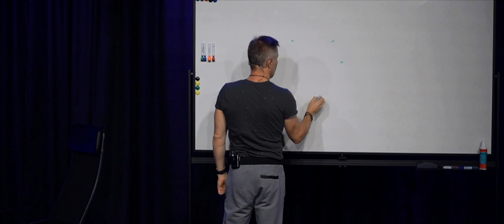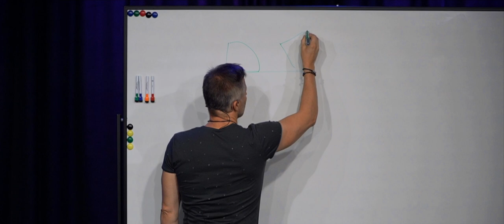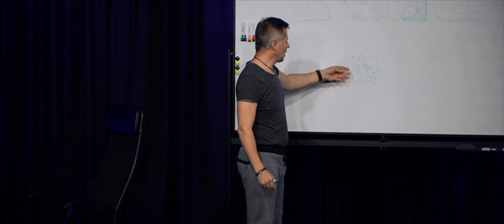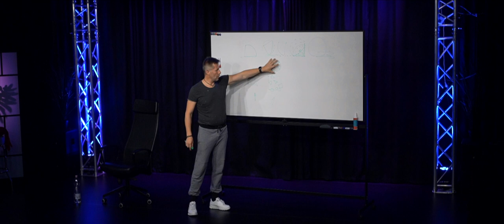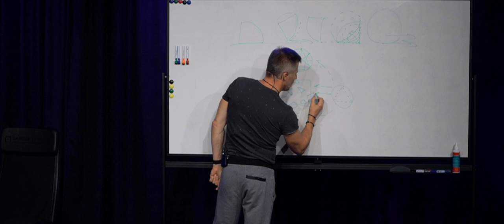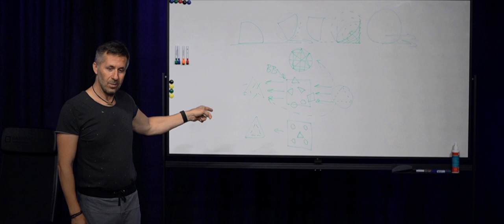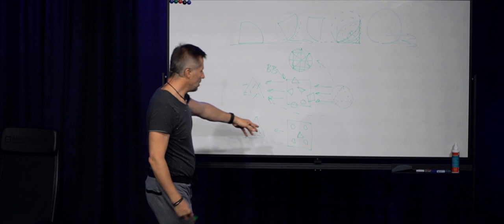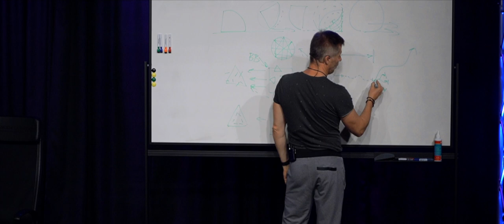Előadás - Hogyan tudom átültetni az életbe azt, amit a szemináriumon tanulunk?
WE 💛 SEMINARS